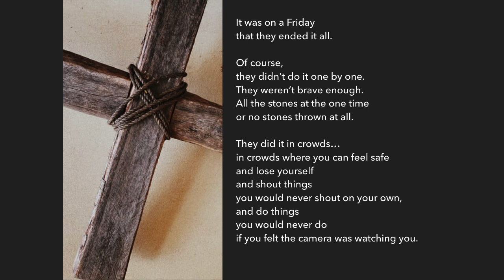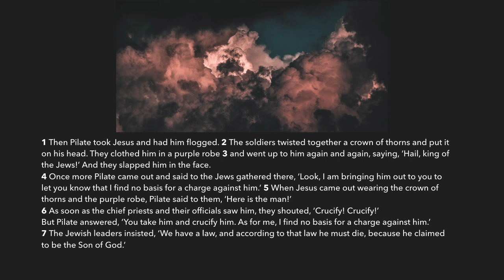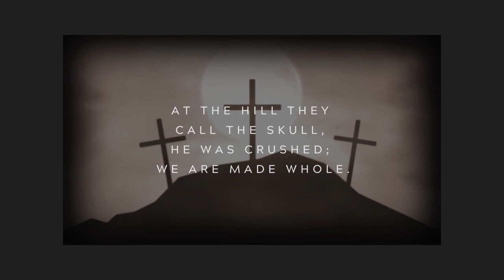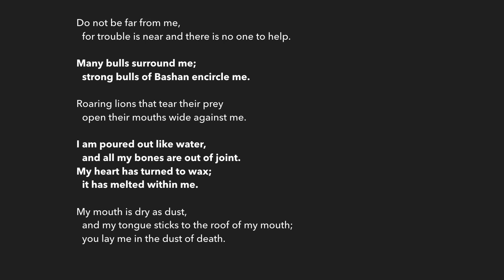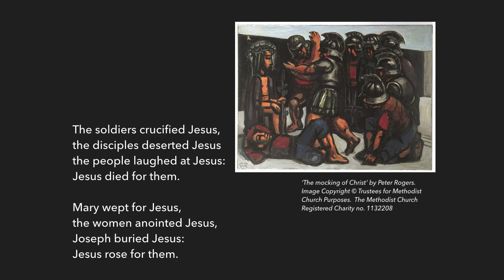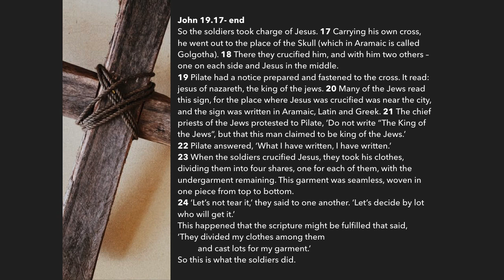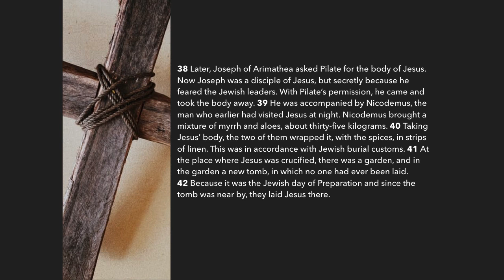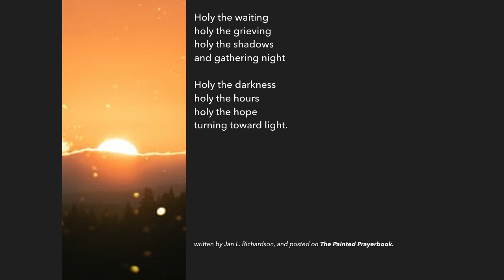Good Friday 2021